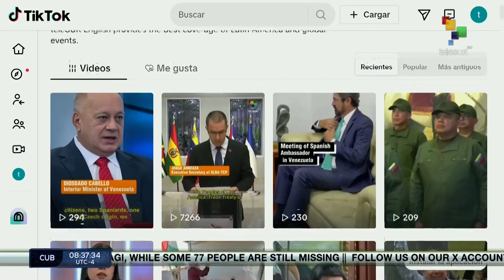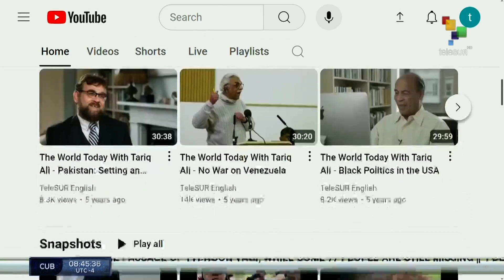FTS 8:30 17-09: Venezuelan govt. reports seizure of new illegal arms shipment from the U.S.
17/04/2024
FTS 8.30
*Ecuadorian pres. Noboa seeks to allow foreign military bases in the country
*Israeli commits 3 massacres in Gaza in past 24 hours